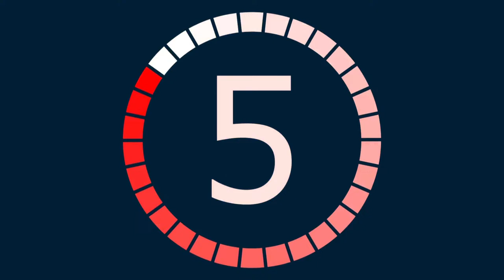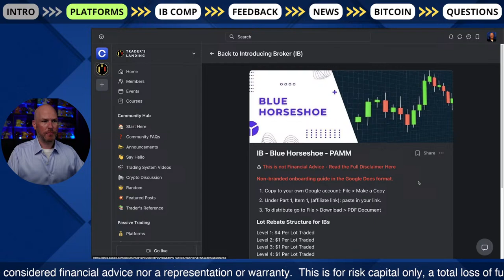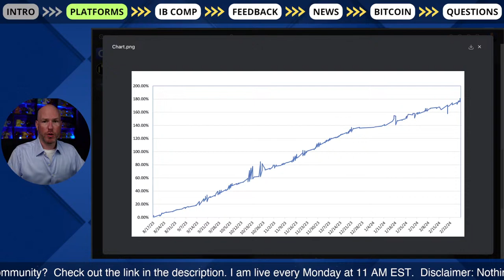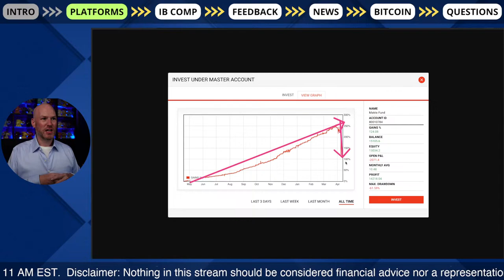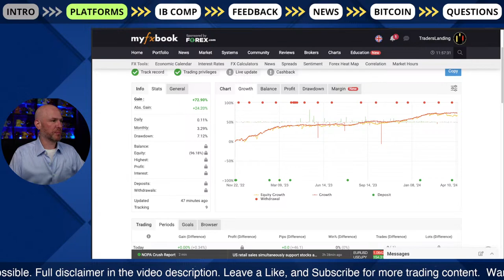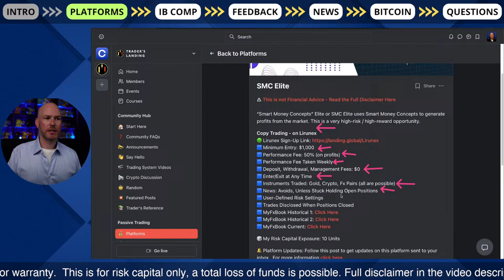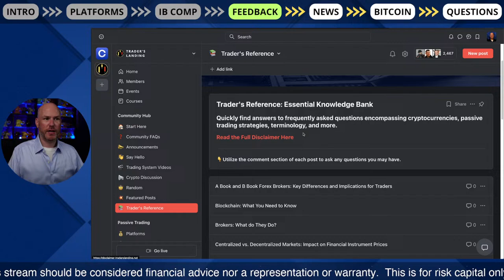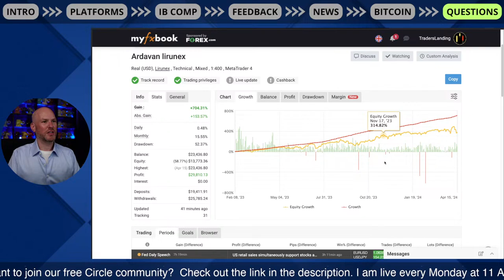Passive Trading | Weekly Profits Report - April 15, 2024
⚠️ This information is not intended for the general public. Details are restricted to community members. A complete loss of funds is possible.

I will review the weekly P&L from all passive trading opportunities that I cover in the community, go over current news affecting the markets, analyze Bitcoin price action, and answer questions from the community.

All details can be found in the Trader’s Landing private community.